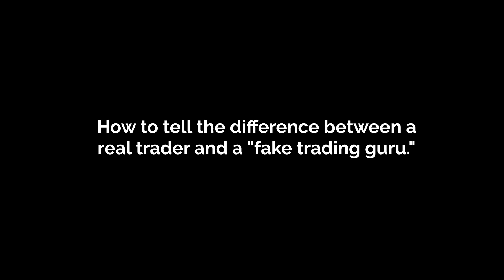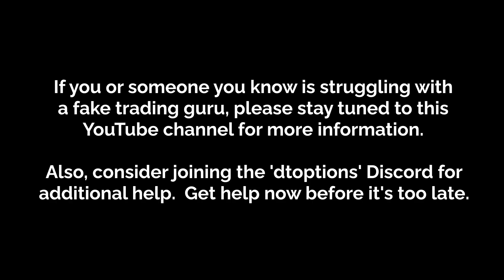Real Traders Versus Fake Trading Gurus (A Side-By-Side Comparison!)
Let's see the differences between a "real trader" versus a "fake trading guru."

I hold a one-hour live voice chat every trading day in the Discord starting at 8:15am central US.

BUY DT'S BOOK
🛍️ The Super Wheel Options Strategy